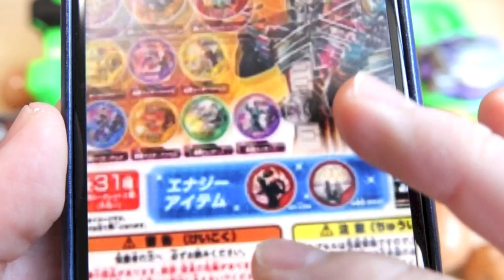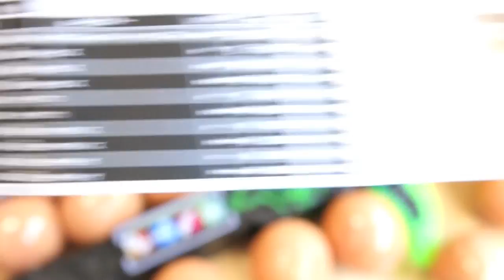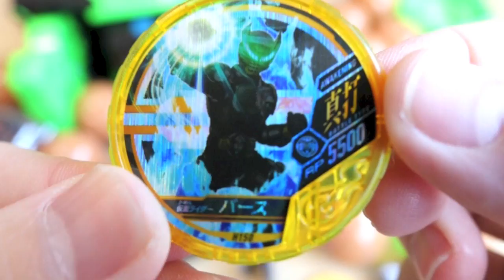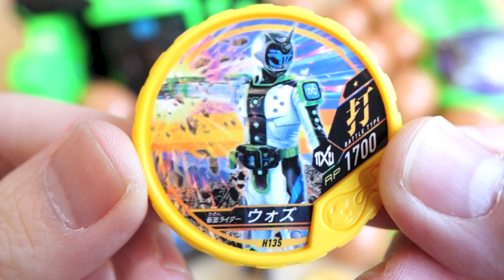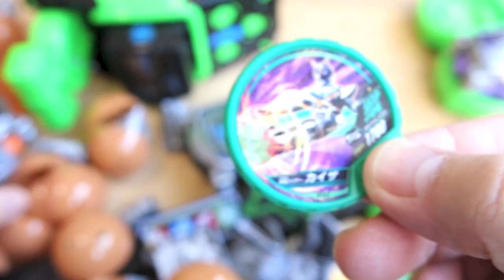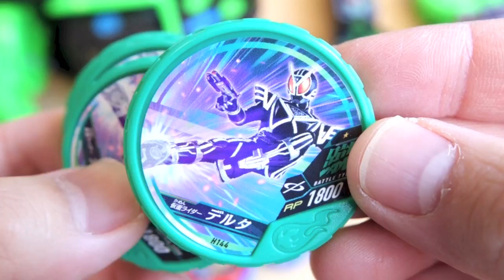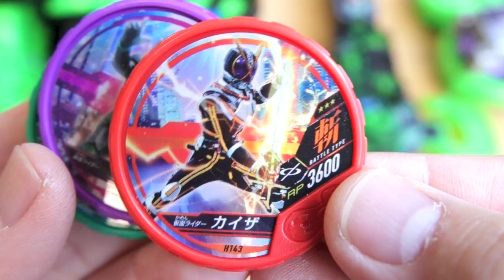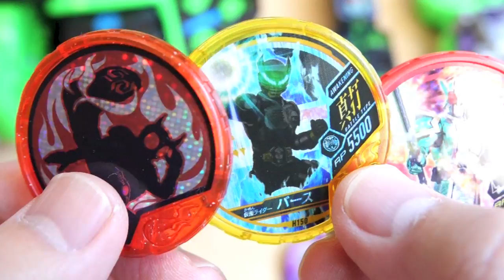エナジーアイテム『クウガ』が熱い！ブットバソウルホット05弾 3000円使って開封レビュー！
ジオウディケイドアーマー・仮面ライダーウォズがラインナップ！